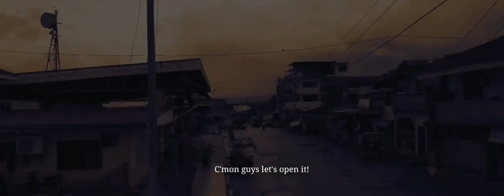The Blood Spirit of Christmas Full trailer(BCNHS Films)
Another name of the student's masterpiece❤